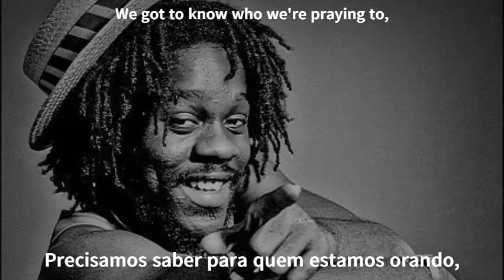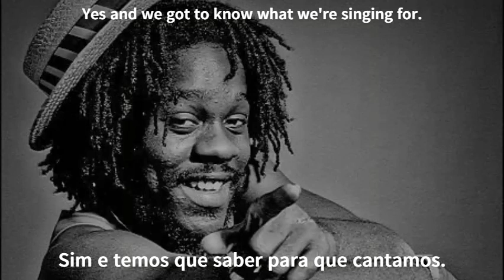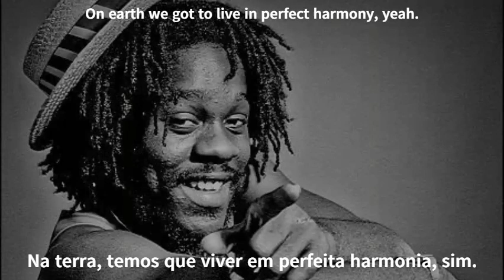Dennis Brown - A True - Legendado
Dennis Brown - A True
My people listen carefully,
To reality.. yeah.
Ooh.. yes!

A true, a true hmmm.. a true.
Hmmm, a true, hmmm, nuh true.

We got to know what we're living for,
And we got to know what we're loving for.
We got to know who we're praying to,
And we got to know what we're singing for.
We got to know who we're playing with,
And we got to know what we're working for.
We got to know who we're talking to,
And we got to know what we're listening for.
Yes we got to know what we're writing for,
And we got to know what we're dancing for.
Yes we got to know what we're striving for.

Well, a true, hmmm.. nuh true.

To enter the Kingdom of His Majesty,
On earth we got to live in perfect harmony.

Hmmm.. nuh true, hmmm.. a true.
Hmmm.. nuh true, yeah-yeah-yeah.

Are you picking up.
Oh yeah now, say we;
And we got to know who we're playing with,
We got to know what we're working for.
Yes we got to know who we're talking to,

On earth we got to live in perfect harmony, yeah.
Oh yeah now, hmm.. a true..